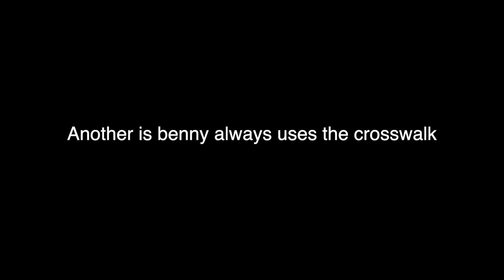Weird Things About My Bernese Mountain Dog | Part 2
It was Highly requested I do a part 2! So here it is!!
More weird things that Benny does!

Our links!